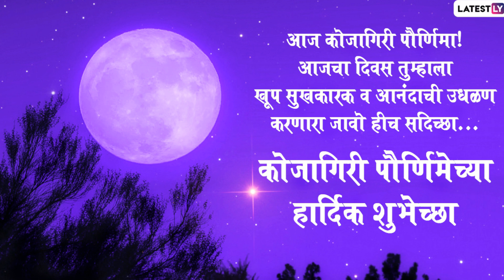Kojagiri Purnima 2019 Wishes In Marathi: Sharad Purnima Greetings And SMS To Wish On Lakshmi Puja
Kojagiri Purnima is a Hindu harvest festival observed by following various rituals and ceremonies. It falls during the lunar month of Ashwin, as per the Hindu calendar. As per the Gregorian calendar, Kojagiri Purnima falls on October 13. Kojagiri Purnima is also known as Kojagori Lokkhi Puja, Sharad Purnima, Kojagari Laxmi Puja, Raas Purnima, Kumara Purnima, Kojagiri Purnima, Navanna Purnima, or Kaumudi Purnima. As we observe the occasion, we have compiled a list of Sharad Purnima messages in Hindi, Marathi and Sharad Poonam wishes in Gujarat which you can send to those celebrating the auspicious day.